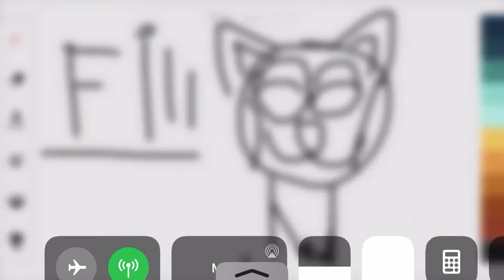His name is Actually Fell sorry